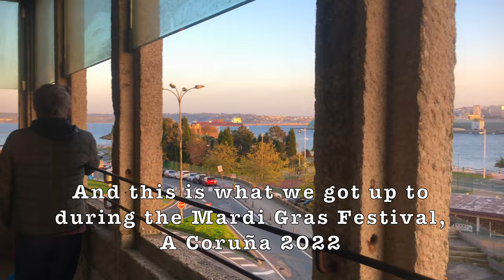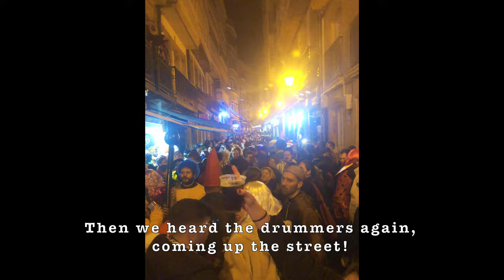Carnival - Mardi Gras - A Coruña 2022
The region of Northwestern Spain where we live, called Galicia is famous for its festivals and parties.
The  predominant religion here is Catholicism, however it has evolved separately from the rest of catholicism and has a large amount of pagan influence, from the original settlers of this land, the Celts.
The result is unique festivals, parades, traditions and customs, in a highly fascinating visual and audible display!

So what about Carnival? what is it?
It's held in the run up to lent, with the largest day of celebration held on Shrove Tuesday, marking the last day of celebration and excess before 40 days of being 'good' and is similar to the American Mardi Gras Festival, People dress up in costumes, like halloween but less spooky, and they take to the streets with floats, parades, concerts and street parties.

So this video is my experience of my first ever spanish carnival.
I've lived here for 3 years now but Covid prevented the last two years of festivals!

We started with sunset drinks and then dinner with some of our close friends, then we went to our local bar for a few beers which turned into a late night already!
At around 3am we headed down into the town to see what was happening, we heard the drummers, so we went to investigate. we found them still parading with a huge following of civilians, and we joined in!
then we headed up through the town center trying to reach some friends, and found the streets totally jammed with people dancing!

It was a great night and i cant wait for the next festival (this weekend!)

I often post on here the drummers parading around A Coruña, and the various marches, parades and rallies, but if you follow me on Instagram you will see my stories showcasing more of the festival spirit, and what my life is like here in Coruña

where i post covers and originals,

xxx